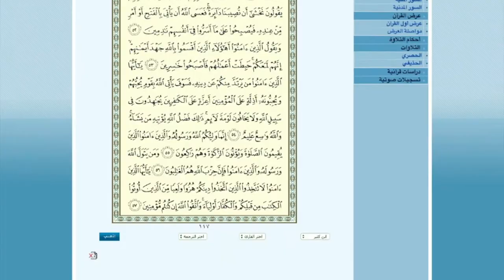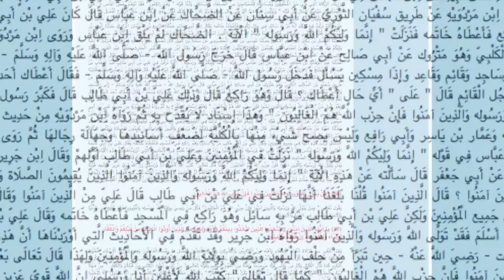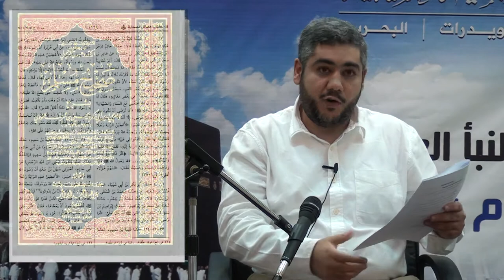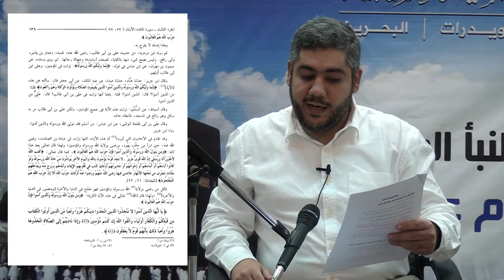الباحث فيصل بوكنان - آية الولاية بين السنة والشيعة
آية الولاية بين السنة والشيعة 📜

🗣 الباحث/ فيصل بوكنان

🕌 مأتم آل مدن - النويدرات
📆 ٢٠١٨/٣/٢٩م